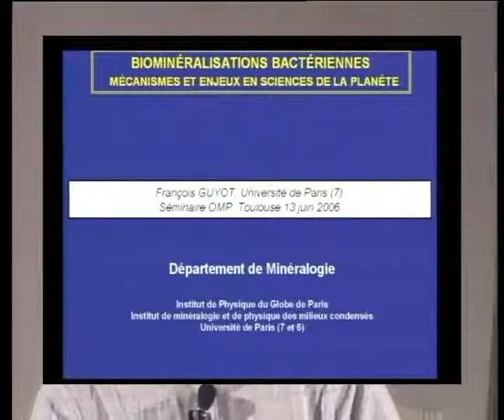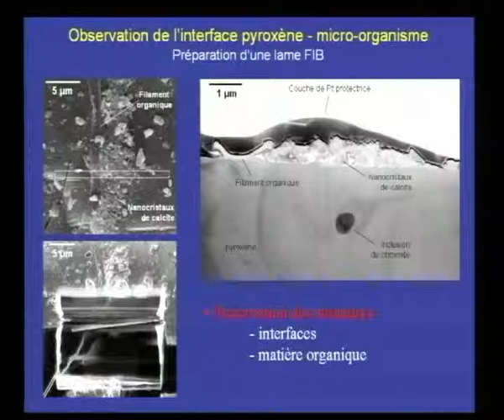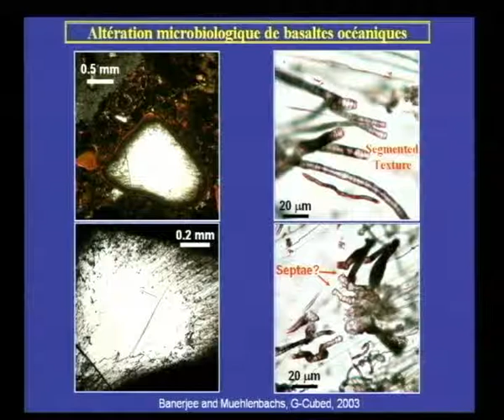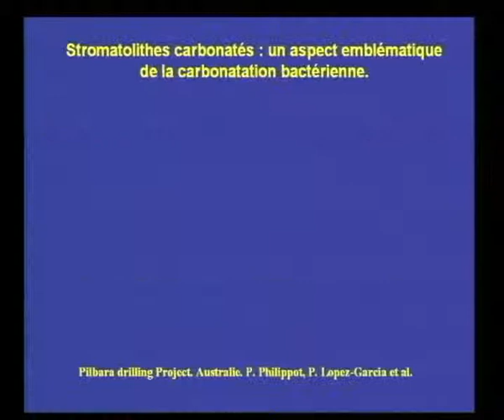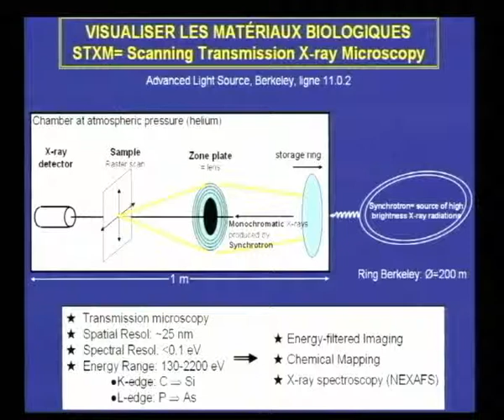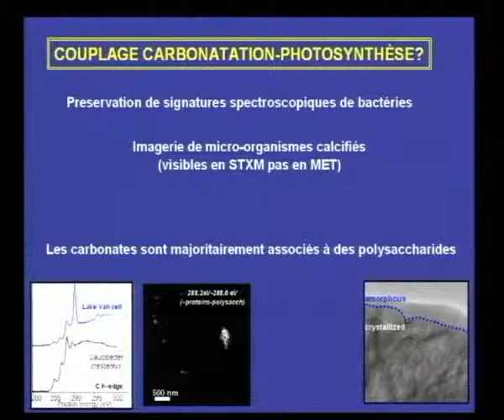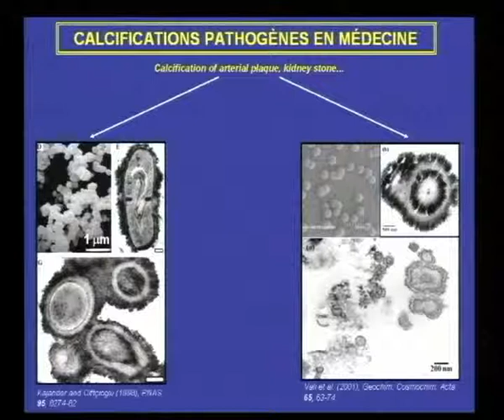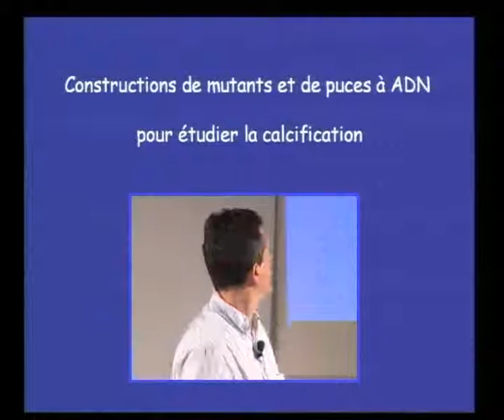Biomineralisations bactériennes: enjeux en sciences de la planète. François Guyot (13 juin 2006 )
Biomineralisations bactériennes: mécanismes et enjeux en sciences de la planète
Conférence donnée le 13 juin 2006 par François Guyot du Laboratoire de Minéralogie. IMPMC et IPG. Paris , dans le cadre des Grands Séminaires de l'Observatoire Midi-Pyrénées.
Les bactéries jouent un role chimique primordial, dans plusieurs sens de ce terme. La biominéralisation, c'est à dire la production de phases solides minérales par les êtres vivants, représente l'un de leurs modes importants d'action globale. Les mécanismes de biominéralisation par les bactéries sont généralement beaucoup moins bien compris que pour des organismes évolutivement plus proches de nous, pluricellulaires (coraux, mollusques,...), ou unicellulaires (diatomées, foraminifères ,...). Je montrerai quelques exemples de calcification bactérienne que nous avons étudiés dans des stromatolithes actuels, dans des encroûtements carbonatés de milieux arides, dans des milieux pollués et dans des systèmes d'intérêt miédical. J'expliquerai comment le couplage de techniques de microscopies électroniques ou rayons X-synchrotron, avec des méthodes de biologie moléculaire, permet de répondre à certain nombre de questions. Quant aux enjeux globaux, je les illustrerai en discutant les implications de ces mécanismes pour le stockage minéral, naturel ou provoqué du dioxyde de carbone.